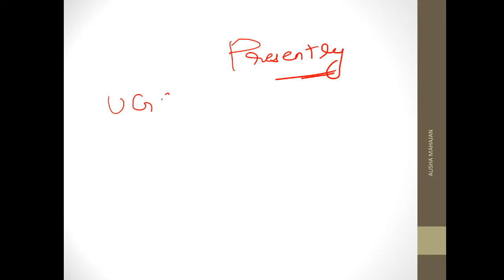Last Day Revision of HIGHER EDUCATION PART 2